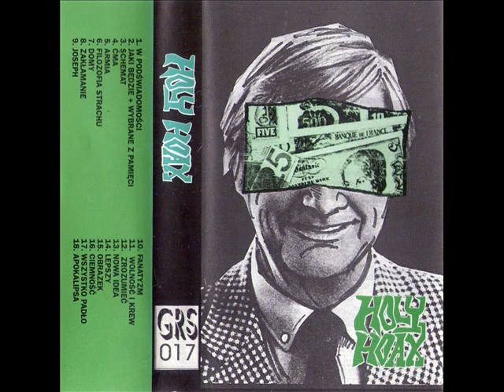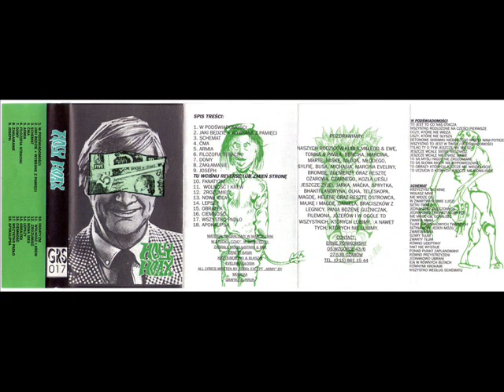Holy Hoax - Apokalipsa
Ożarów 1996